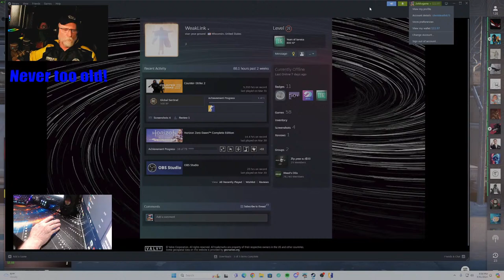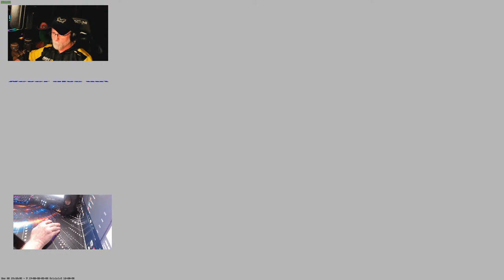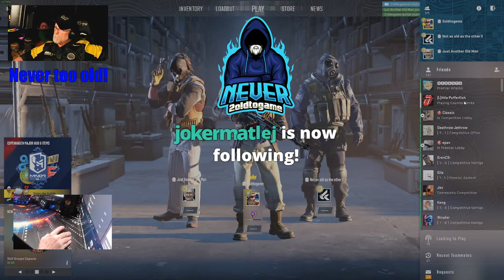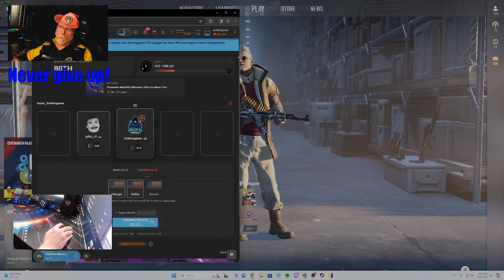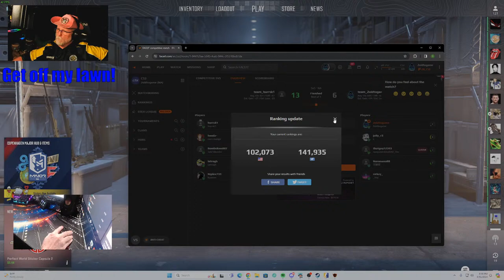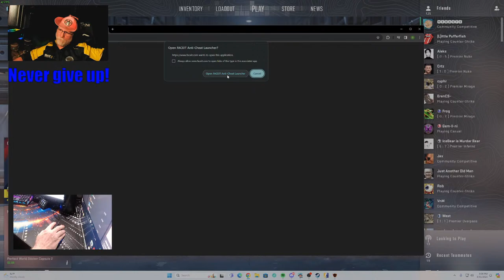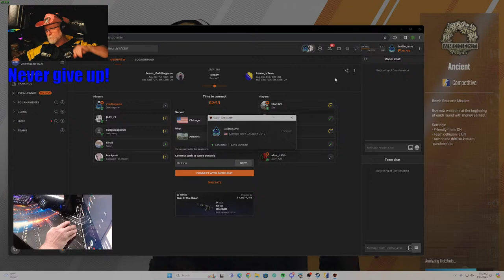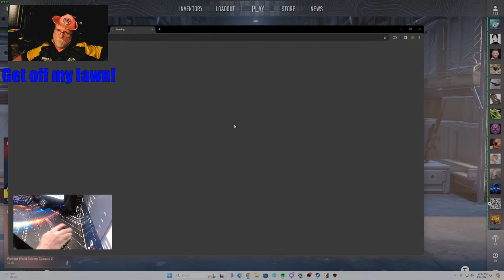56 year old trying to climb in Faceit??? ..30 second delay. Old people game too!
A guy as old as your Dad playing CS2